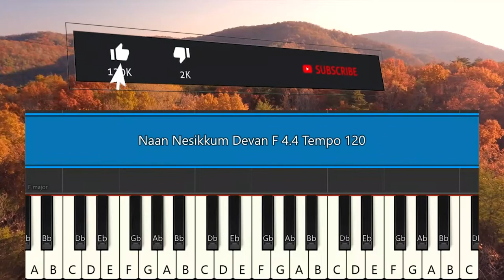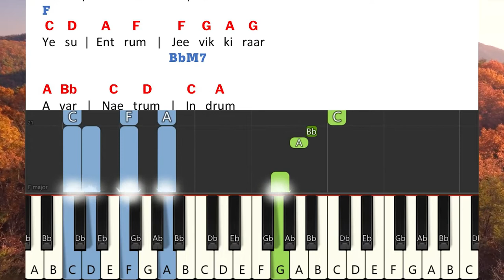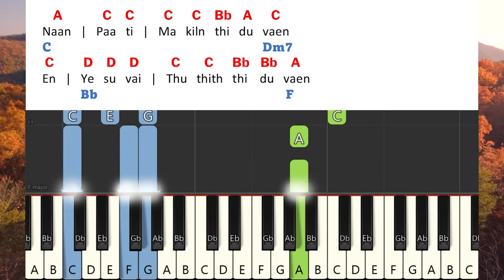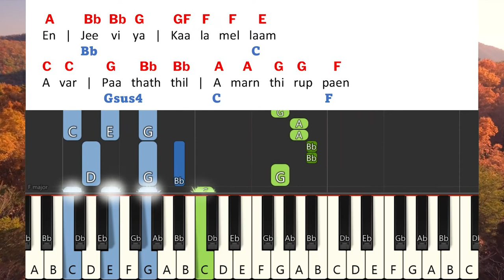NAAN NESIKUM DEVAN Keyboard Notes and Chords | Tamil Christian Song Notes and Chords